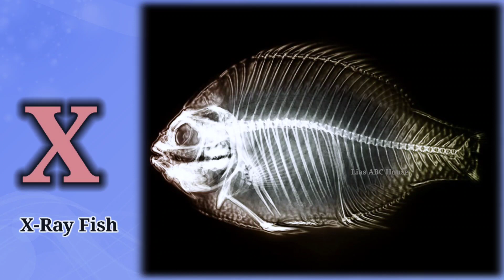26 BEAUTIFUL FRESHWATER FISH | EXOTIC FRESHWATER AQUARIUM FISH | PET FISH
Let's learn 26 most beautiful freshwater aquarium fish.  Please watch it till the end!